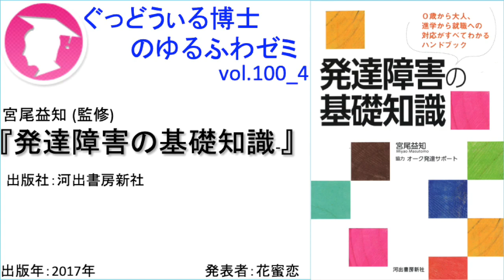書籍『発達障害の基礎知識』の紹介：ゆるふわゼミその100 04（その0100はこれで終わり）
この動画（その100）はこれで終わりです。
ちなみにこの動画の最初は
です。

書籍 宮尾益知 (監修)
『発達障害の基礎知識』の紹介
を読み、紹介し、議論しているゼミ動画です。

【書籍の内容を簡単に言うと】
発達障害をわかりやすくまとめて説明した本。

【お知らせ】
１）20代、30代前半のゼミ生がそれぞれ辞められたので、20歳代のゼミ生、30代前半のゼミ生を募集します。興味のある方は以下URLからどうぞ。
２）ゼミ生の顔画像（なお個人の特定を防ぐため顔の一部を隠しています）付きの動画を見たい方、この動画について議論したい方は以下URLから入れるSNSに参加してみてください。

【収録日】
2019/09/04

【ゼミの内容】
毎回1人が一冊の書籍を紹介し、それを残りのメンバーと議論し、知恵を深めるというタイプの活動。
以下URLで無料で参加出来るSNSで行っている活動の一つ。
今より人生を思い通りにできて、なおかつ幸福になれることを目指しているSNS。
特に女性の恋愛と婚活、異性間のパートナーシップにフォーカスしている。

【今回の書籍】
宮尾益知 (監修)
『発達障害の基礎知識』
本は↑これです。

内容紹介
Amazonの紹介の一部：
「発達障害」を現場の第一人者が初歩的な解説にはじまり治療の方法、法令や雇用の問題まで幅広く丁寧に説明する入門書の決定版。

最近よく耳にすることが多くなった「発達障害」。少し前までは子どもたちに対して使う「発達障害」という言葉は、ときに「発達」だね、といった言葉で聞くこともあります。どこか差別的な意味にとっている人たちもいます。実際、なんだかよくわからないうちに言葉だけがひとり歩きをしているような気もします。

近頃では子どもだけではなく、「大人の発達障害」もニュースで取り上げられることが多くなり、社会で起こっていることすべてを発達障害で説明しようとする動きもあります。実際、女性の悩みや職場で起こっているトラブル、夫婦間の問題についてもその問題の解決のキーワードとして「発達障害」が使われるようになっているのではないでしょうか。

発達障害は、子どもが発達していく過程のどこかに問題が生じてくることを指しています。さらに、精神病的な症状ではなく、認知(理解をして行動する過程)に問題があり、日常生活・学校生活上に問題が生じている状態と考えればわかりやすくなります。とはいえ、なかなか理解しにくい「発達障害」という言葉の意味、その全体像をわかりやすくまとめたものが本書です。